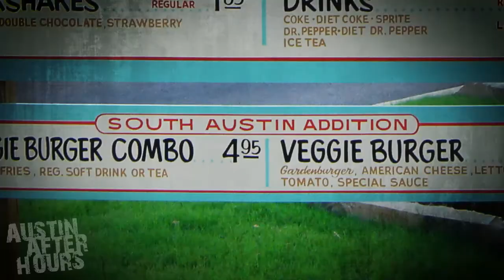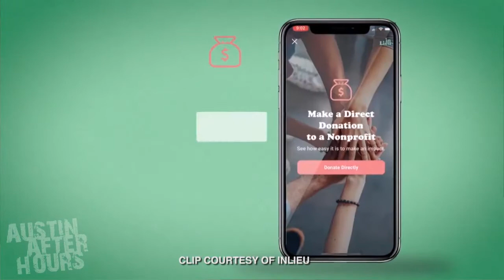Beyond the Burger: Creating P. Terry's & Helping the Community Along the Way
How did P. Terry's grow to the booming burger stand that it is today? Host Taylor Ellison hangs out with co-owner Kathy Terry to understand the process that created Austin's famous burgers! Not to mention, Terry founded In Lieu--a social giving app--along the way. There is no stopping the Terry family!